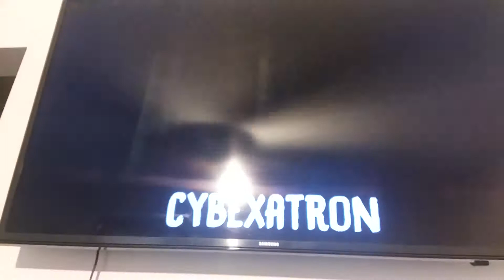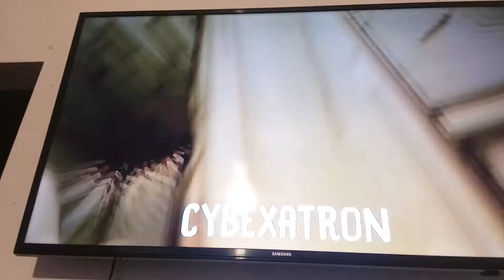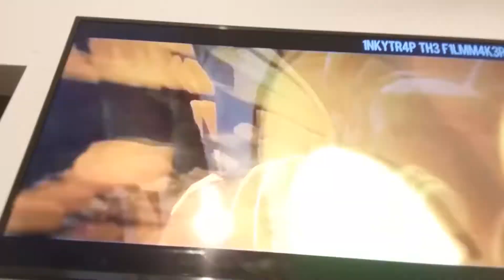Plush bendy, the projectionist